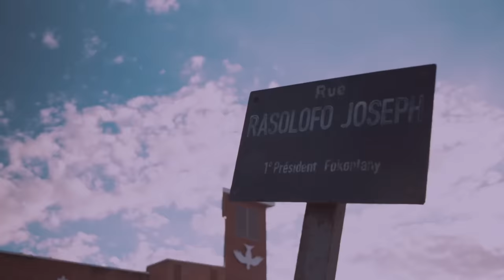Mackinley Music ft MyMen Kaid - Tsy ahitan-doto (clip officiel)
film by Tanjona Andriamahaly
VBC RECORDS
Hair and Makeup By Angiie
Premier clip officiel 2019
Album DOPE VOL 1